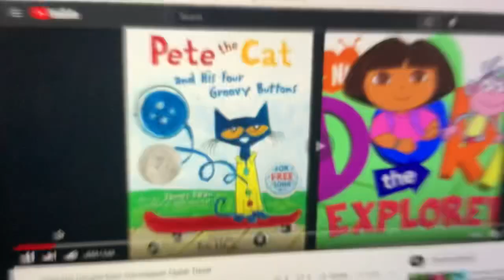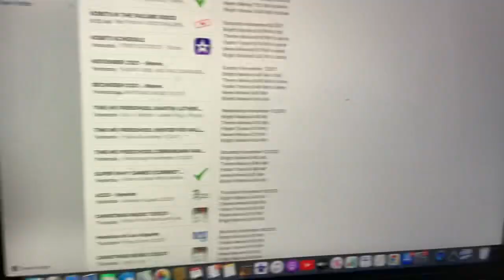Short Kobe and iPad Faster Travel